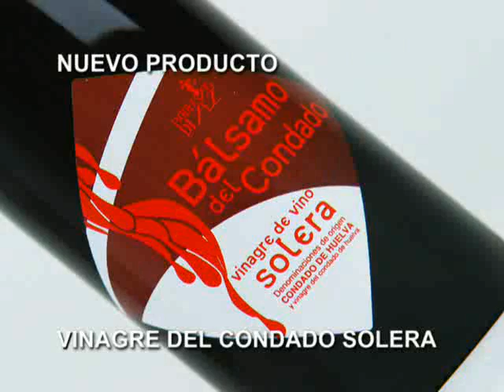PORCESIÓN Ntrª Srª DE LAS MERCEDES Y ENTRADA CAPILLA JESÚS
PROCESIÓN DE NUESTRA SEÑORA DE LAS MERCEDES Y ENTRADA HISTORICA DURANTE SU RECORRIDO EN LA CAPILLA DE NUESTRO PADRE JESÚS NAZARENO PARA INAUGURAR LA RESTAURACIÓN DE SU RETABLO MAYOR. BOLLULLOS DEL CONDADO (HUELVA)
12/09/2008